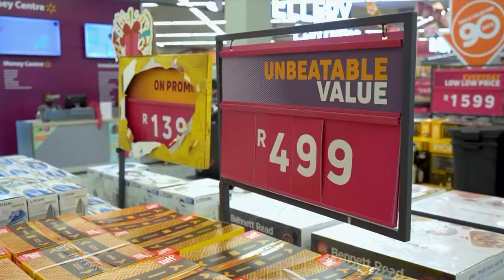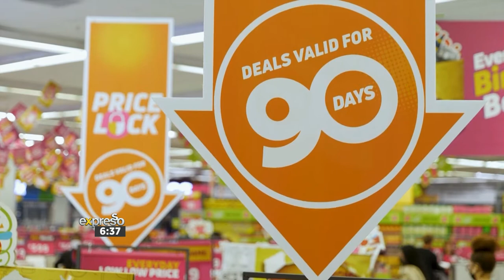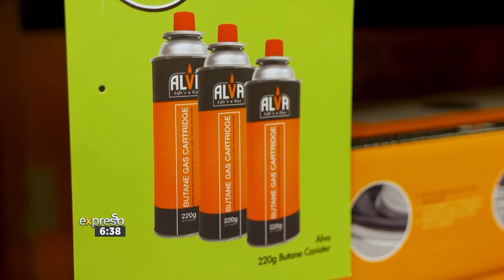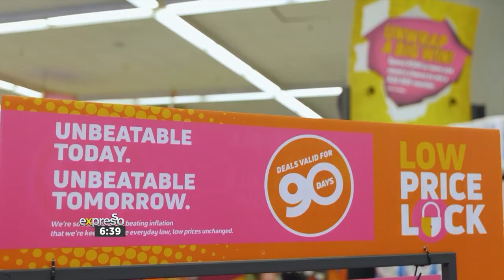Game Stores Low Price Lock (GAME)